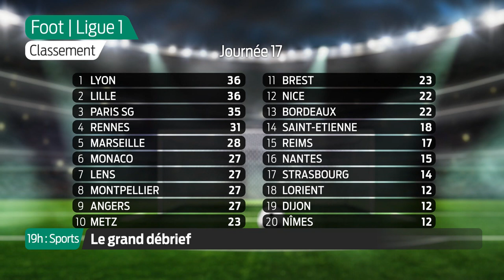19h : Sports - Lundi 4 Janvier | Football et Vendée Globe